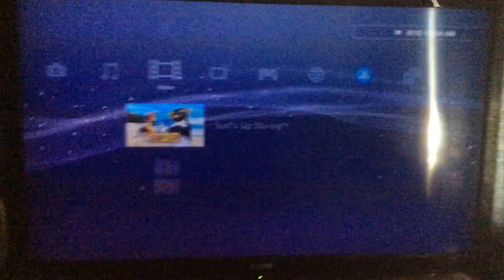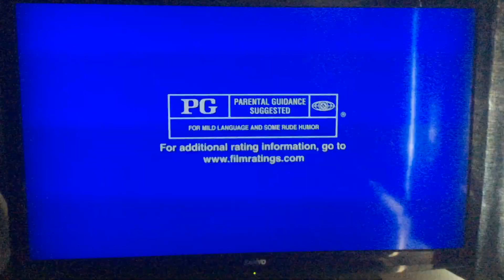Opening to Surfs Up 2007 Blu Ray (2011 reprint)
Here is the opening to Surfs Up 2007 Blu Ray (2011 reprint)
1. Loading Screen
2. Sony Pictures Home Entertainment Logo (2005-Present)
3. Blu Ray Menu
4. MPAA Screen (Rated PG)
5. Warning Screens
6. Commentary Notice
7. Columbia Pictures Logo (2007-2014)
8. Sony Pictures Animation Logo (Surfs Up Variant)